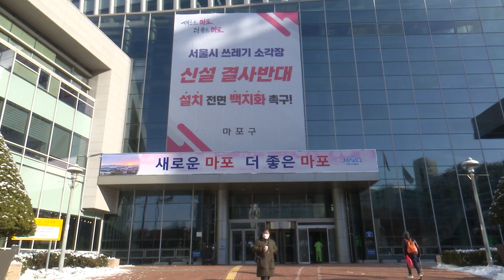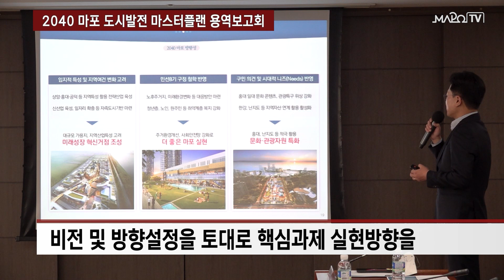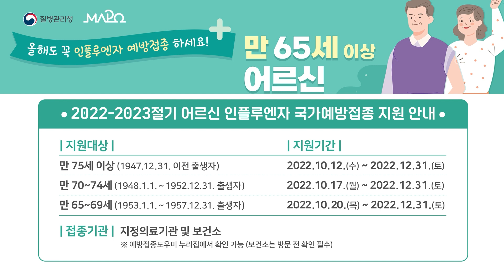2040 마포 도시발전 마스터플랜 용역보고회 外 / 마포투데이 (22. 12. 20)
00:00​​​​​​ ~ 00:57 헤드라인
00:58 ~ 02:26 2040 마포 도시발전 마스터플랜 용역보고회
02:27 ~ 03:26 따뜻한 기부 행렬 이어지다! 효도밥상 후원 기탁식
03:27 ~ 04:39 탄소 감축에 한 걸음! 고창 친환경 쌀, 마포구에서 판매
04:40 ~ 05:45 마포구 여성축구단, 서울특별시 여성축구교실 왕중왕전 우승
05:46 ~ 06:43 클로징 멘트
06:44 ~ 07:28 ​마포구 안내